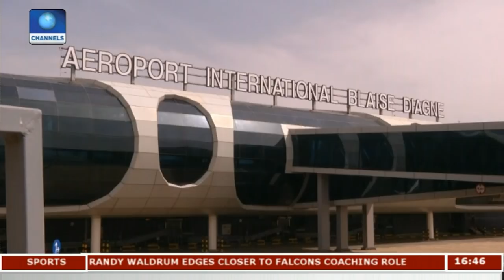Senegal Set To Open New Airport With National Airline | Aviation This Week